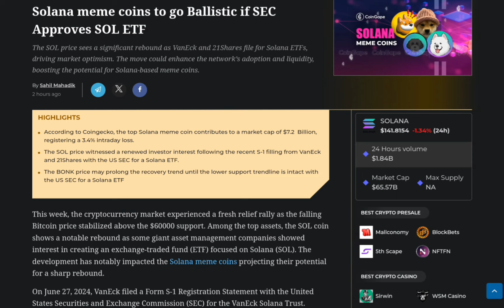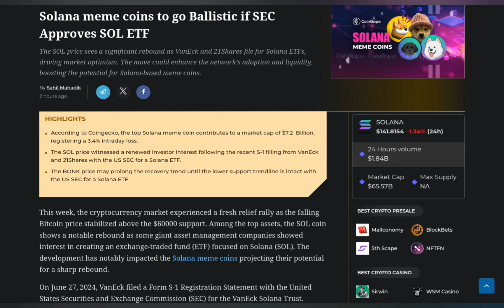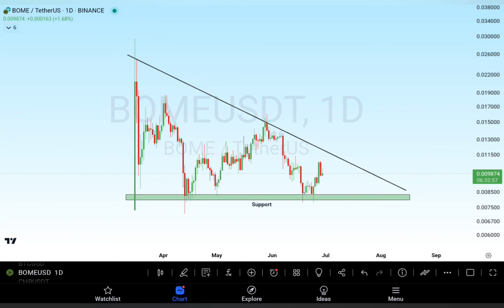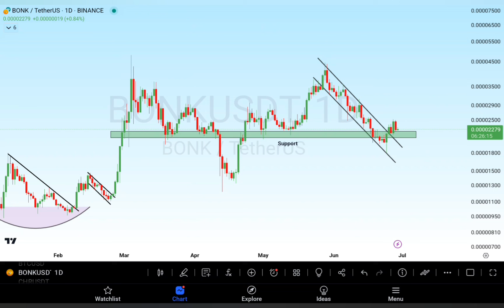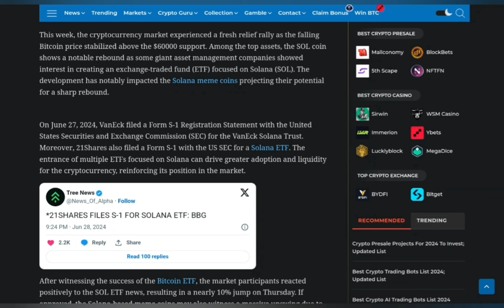🛑 Last Chance to Buy These Solana MEME COINS - Big PUMP Soon!! | Solana ETF Approval?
Binance Exchange news | Bitcoin carsh News | Bitcoin crash today | Cryptocurrency crash | Binance news | ethereum news | Altcoins news